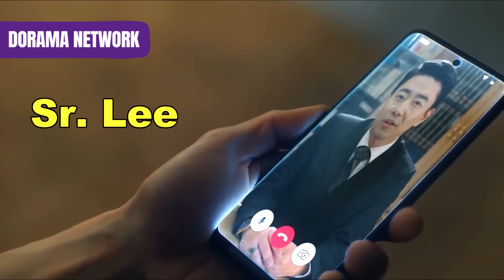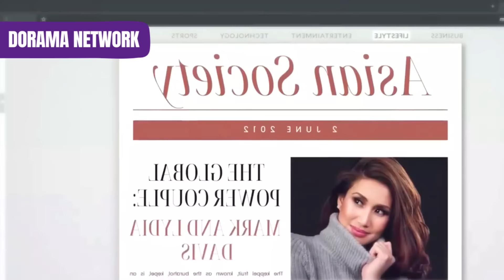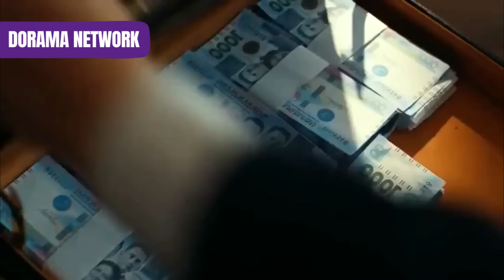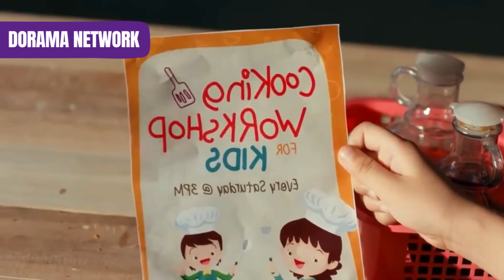🔥MILL0NARI0 finge ser P0BRE para ENAM0RAR a la CHICA que ama, pero ella lo descubre y ...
DORAMA: S3CR3T |NGRED|ENT💜

Ayúdame compartiendo el video, por favor 😉